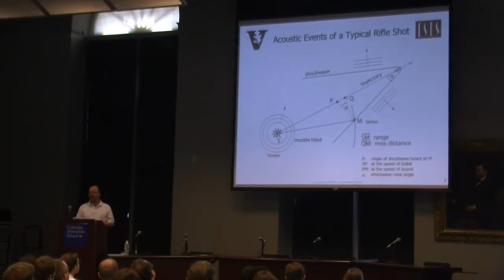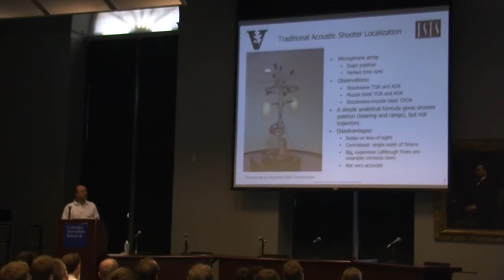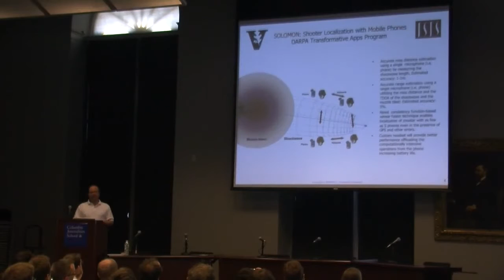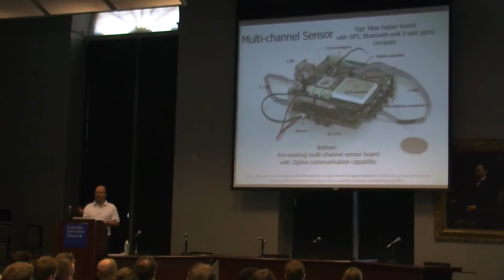Sensor Journalism Workshop: 2013: Akos Ledeczi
Ledeczi on Gunshot Localization with Smartphones